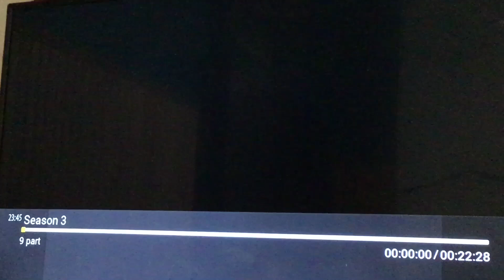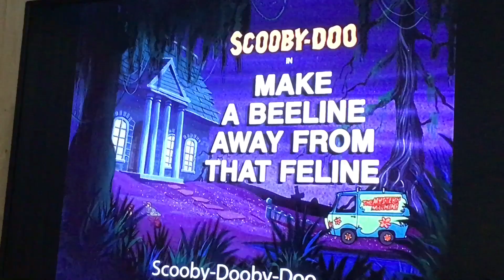The Scooby-Doo Show Season 3 Opening